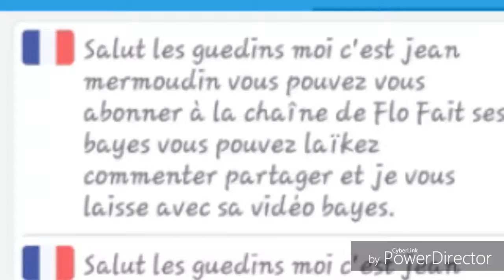1vs 1 Bo3 avec SpLaTGaMi gaming